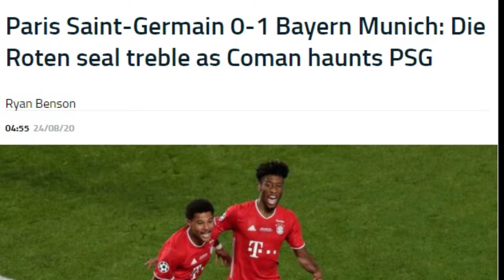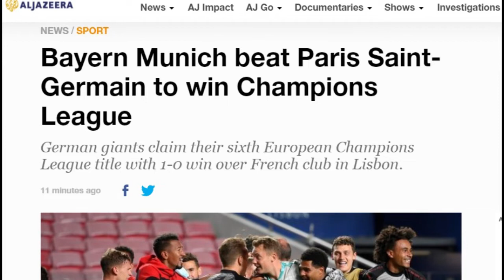PSG VS Bayern Munich 0-1 II UEFA League Champion Bayern Munich II Neymar Crying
PSG VS Bayern Munich 0-1 II UEFA League Champion Bayern Munich
(Neymar Crying)